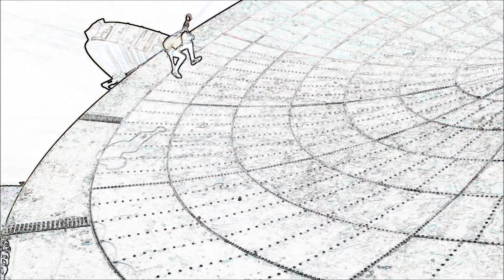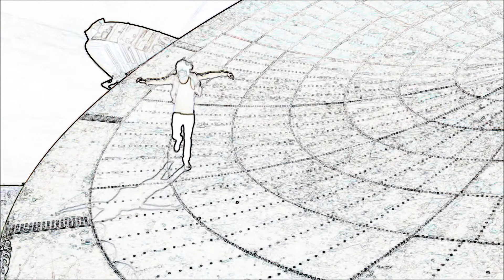In Despair (In Limbo sequel)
Written and recorded by Matthew Lee, In Despair is a sequel to Blood Drive's debut track 'In Limbo'.
all copyright to the owner for both the music and video featured on Youtube.